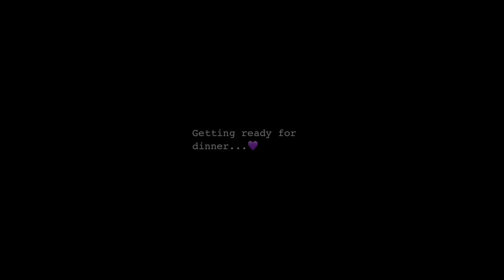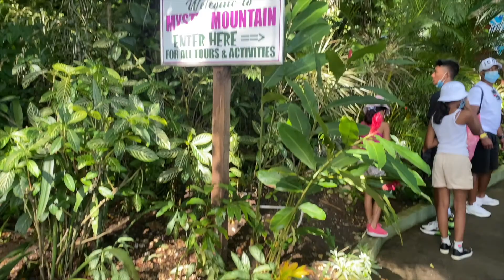VLOG // Jamaica Vacation Round 2!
Hey honey ✨ Thanks for tuning in to my channel!

Todays video is round 2 of Jamaica! This is my second trip to Jamaica for the summer and it was amazing all over again. Watch me climb the Dunns river, Control the bamboo raft on our trip to Marthas brae and more 💜 ✨

Check out the song in my intro: One & Only By Azana

Comment some video ideas you’d like to see!